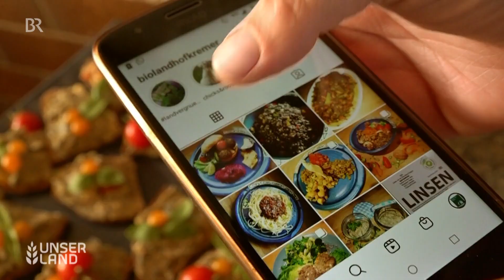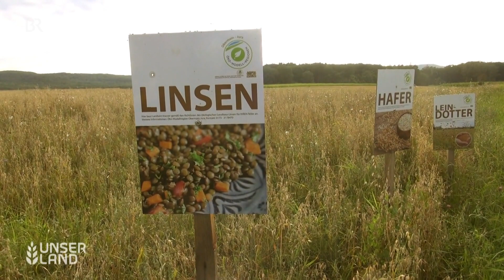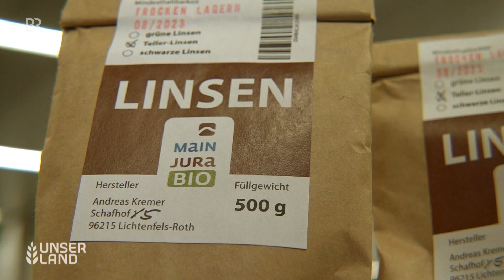Challenge Landwirtschaft: Bio-Landwirt baut Linsen an | Unser Land | BR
Bio-Landwirt Andreas Kremer aus Oberfranken stellt sich der Challenge und baut zum zweiten Mal in Folge Linsen an. Für den Anfang nur auf kleinen Flächen, denn die Hülsenfrüchte sind eine echte Herausforderung. Sie brauchen eine Stützfrucht, mögen viel Wärme, wenig Nässe und müssen nach der Ernte aufwändig gereinigt werden.
Der Biobauer sät die Linsen zusammen mit Hafer und Leindotter in Mischkultur: grüne Linsen und Tellerlinsen. Die Ernte mit dem Mähdrescher war heuer schwierig, denn es war lange viel zu feucht. Linsen wären eigentlich ideal für den Klimawandel, die Klimaerwärmung und heiße Sommer. Der Sommer 2021 mit viel Regen aber war eine Challenge. Weil die Hülsenfrüchte Lebensmittelqualität haben müssen, müssen sie aufwendig aussortiert und gereinigt werden. Die Kremers posten auf Instagram Linsengerichte und Linsenrezepte. Linsen liegen bei Vegetariern und Veganern im Trend.

Autor: Ulrich Detsch